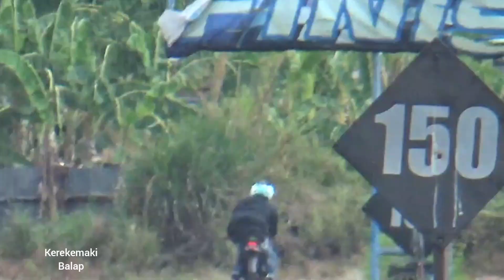GANAS ‼️ MOTOR PRODUK GAGAL KAWASAKI ATHTELE 125 CC BUAT DRAG BIKE GDS STREET RACING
DRAG BIKE KAWASAKI AYAM JAGO KAWASAKI ATHLETE 125 CC SETING DRAG BIKE SIRKUIT GDS